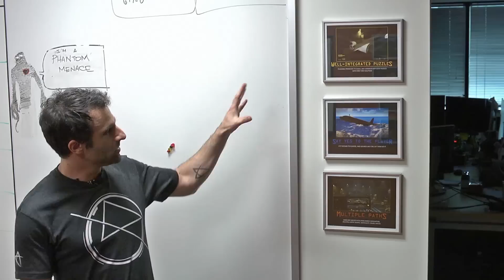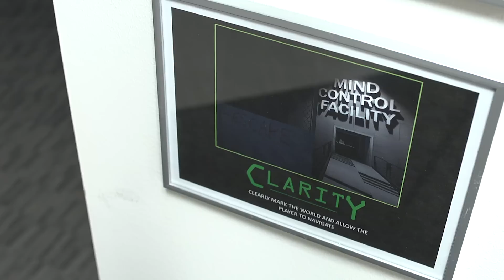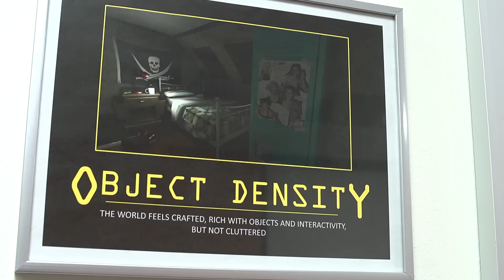'F*** Ladders', And 19 Other Design Mantras For Arkane's Prey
During Game Informer's visit to Arkane Studios in Austin, Prey's creative director Raphael Colantonio and lead designer Ricardo Bare walked us through 20 key design pillars (and other games that represent these pillars well) that help shape Arkane's games like Dishonored and Prey specifically.